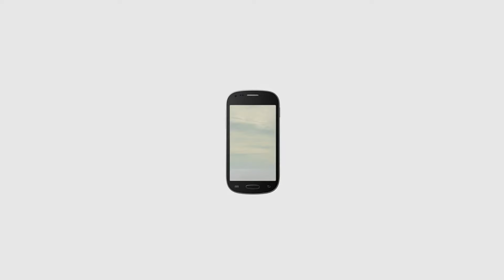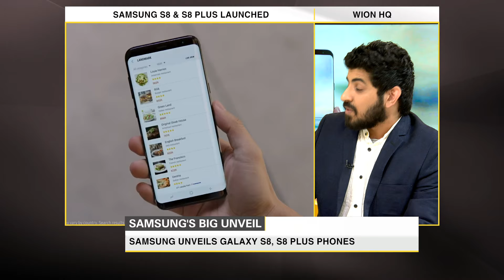Samsung Galaxy S8, S8+ launched with virtual assistant Bixby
Samsung unveiled its new Galaxy S8 and S8+ smartphones, incorporating the virtual assistant Bixby, as the market leader seeks to rebound from a chaotic handset recall and a corruption scandal